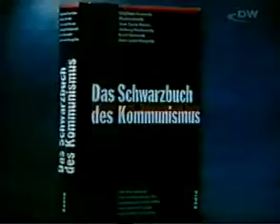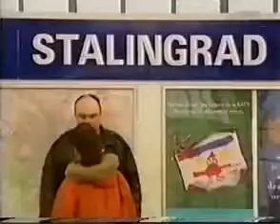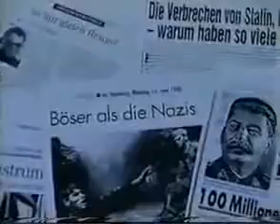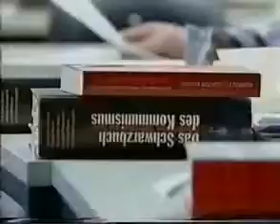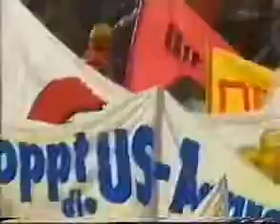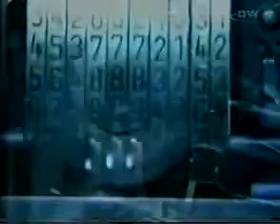Documentales en Español - SUPERMENTES - SUPERDOTADOS